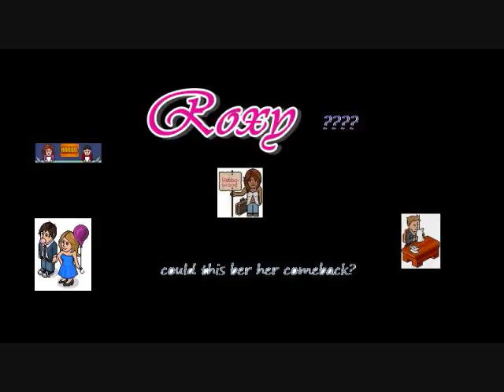The Question.. Is She Back..?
Will this be roxy's curtain call for the hillz or will supernatural roxy continue?
  1#______________________Question:

you tell me the anwser and mabey i might respond idk? only i know the anwser to this and i made this video for you guys to decide should she hit the road and pack up all her things or stay this project has been such a success and i would liek to thank all of my co-stars :D but tune in sunday night live and check in to see if ratings and views were enough along with subscriptions to the channel you make the decision but it would be nice to continue.. and tahts where you come in 2010 will be arriving soon and i've got alot in store for you :D and mabey just mabey if youutbe things i should i will continue you on with the previous project supernatural roxy w00t!~ but don't get your hopes up plz don't :) cuz the anwser pole will be on the website late ron my channel which will open soon on saturday i presume not shure? lol anyways, so yey leave me a comment below also "black candy" is a band its the record company i play for zomba records and splashface incorp@. and i am gonna make music videos as you know i promised in may 5th of 2010 enjoy and rate 5 stars for the music